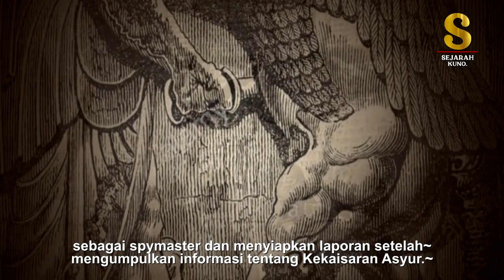Ashurbanipal, Raja Kejam Yang Berkuasa Di Assyiria